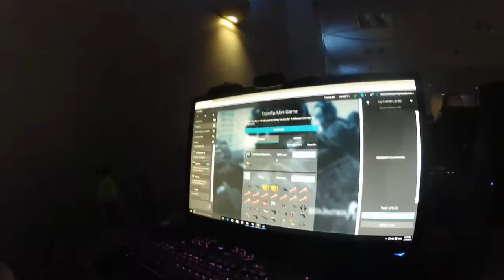Epic.Seventeen Day 1 VLOG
This was taken on the first day of the epic lan event.